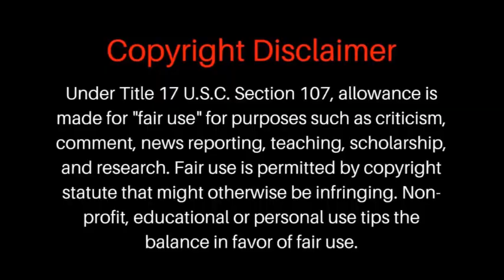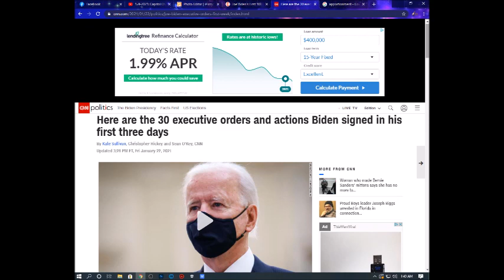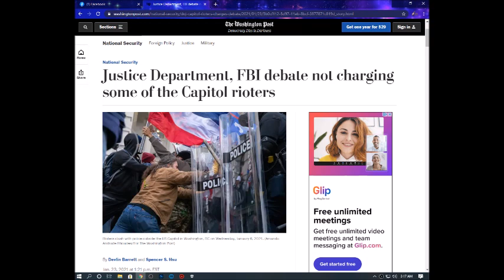WYTE $UPREMA$Y GETS ON CODE AGAIN!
The Justice Department and the FBI don't seem to know who to charge, how to charge or what to charge in the case against the WS groups that stormed the capital on Jan. 6th. The CODE is real and blk folks need to get on it QUICK!